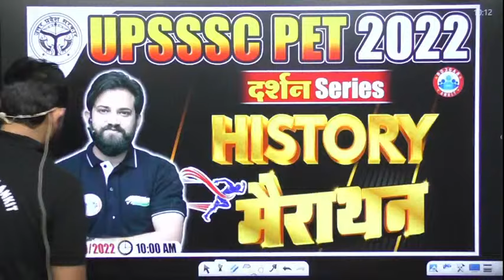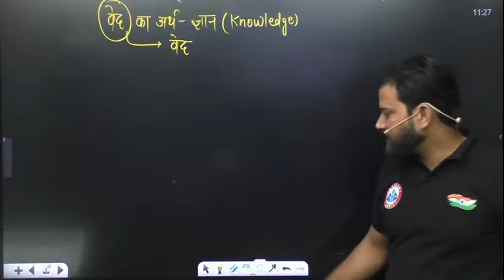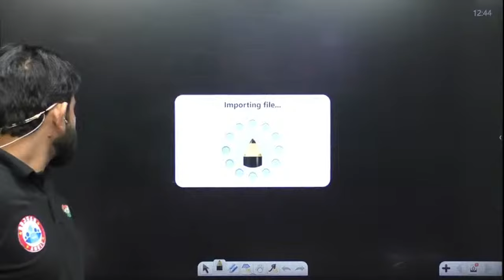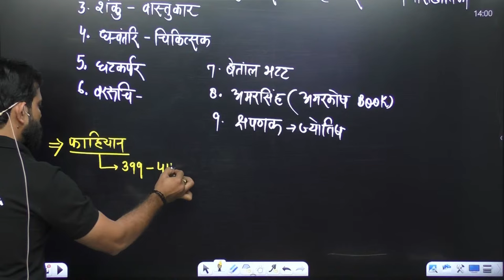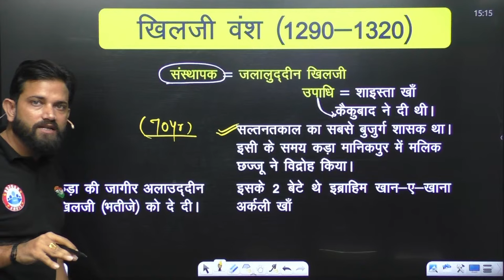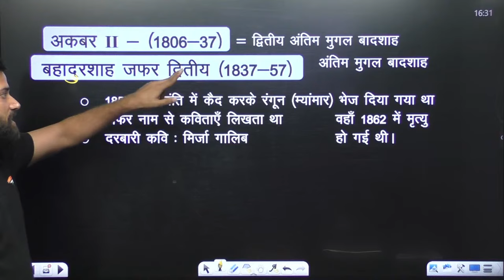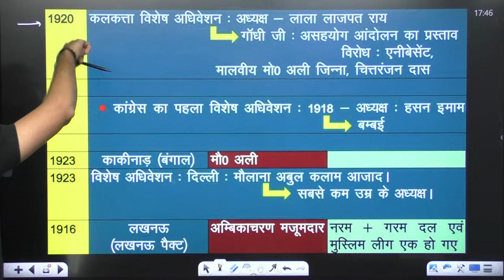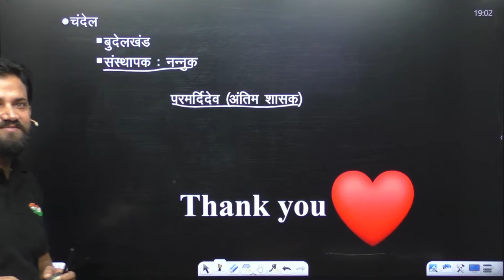UPSSSC PET History Marathon | History By Naveen Sir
Helpline number :-
➤आप हमें व्हाट्सएप भी कर सकते हैं।